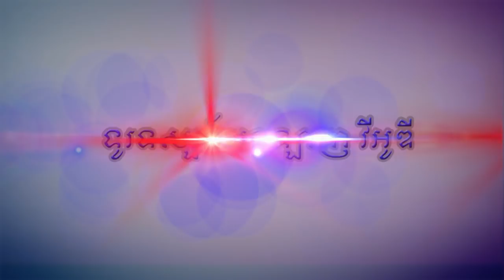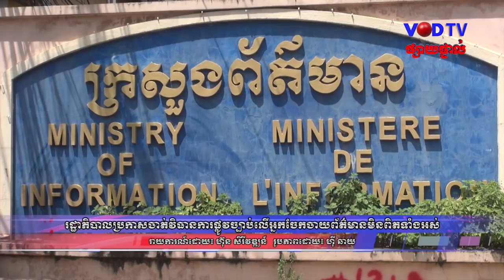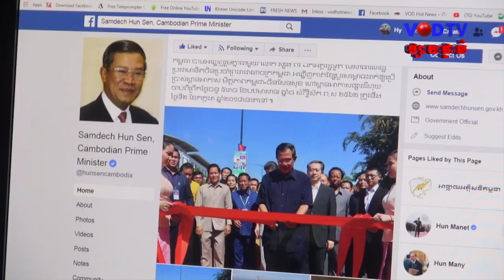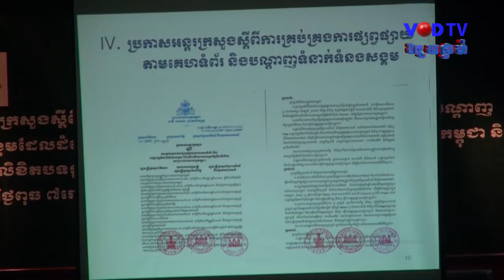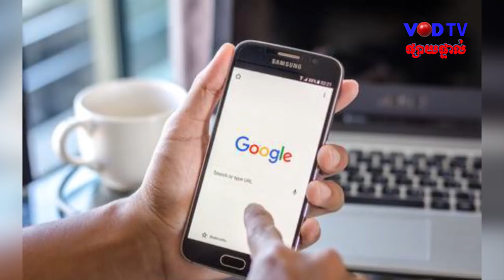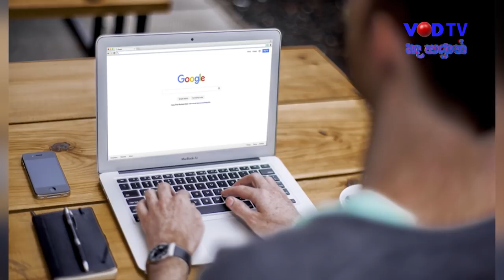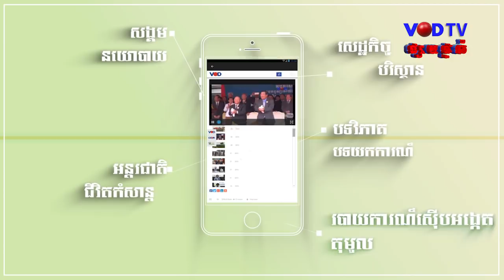កម្មវិធីផ្សាយទូរទស្សន៍អនឡាញ វីអូឌី ប្រចាំថ្ងៃទី០៥ ខែកក្កដា ឆ្នាំ២០១៨